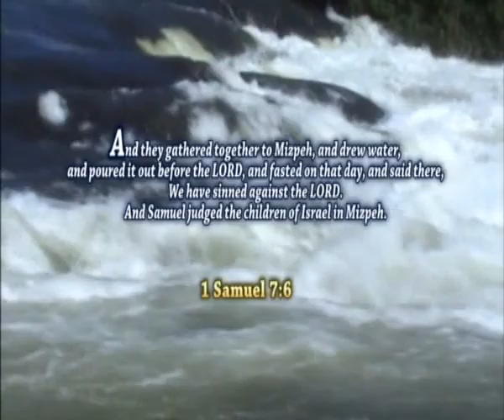Grace Redeemed Ministries/Knowing the Bigness of your God 2/Pr. Monica